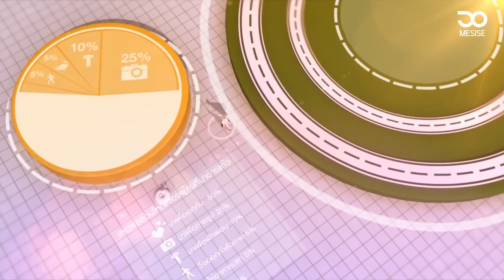MESISE.COM - สัมภาษณ์อดีต นศ ฝึกงาน น้องน้ำตาล(นักศึกษาทุนเกาหลี)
คลิปนี้พิเศษมาก ๆ ครับ เราได้กลับมาเจอน้องน้ำตาลกันอีกครั้ง โดยครั้งนี้เค้าได้มาพูดถึงชีวิตการไปเรียนต่อที่ประเทศเกาหลี รับรองว่าคลิปนี้สนุกมันฮาแน่นอน และได้พูดคุยถึงประสบการณ์ต่าง ๆ ในประเทศเกาหลี

สัมภาษณ์,อดีต,นศ,ฝึกงาน,น้องน้ำตาล,นักศึกษาทุนเกาหลี